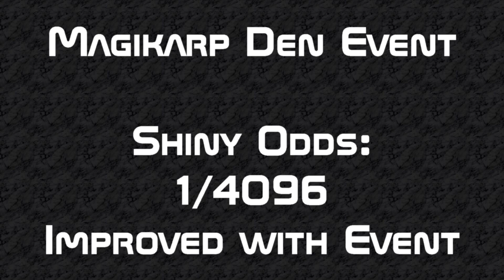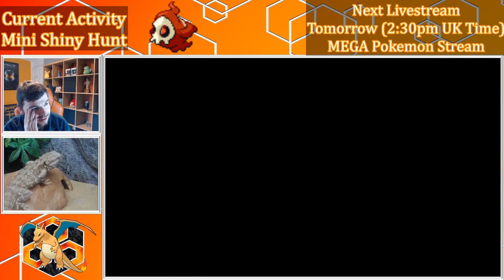Shiny Success - The Journey So Far (Pokemon Sword And Shield)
Apologies for no Livestream Today. Ive been feeling unwell throughout the day. So here is a few Highlights on some of our Shiny Success and the Plans ahead for 100% Shiny Pokedex Completion in Sword/Shield.

Shiny Odds
Shiny Magikarp   (1/4096 - Improved with Event)
Shiny Dracovish  (1/4096)
Shiny Duskull      ( 1/1028 - Based on when caught)